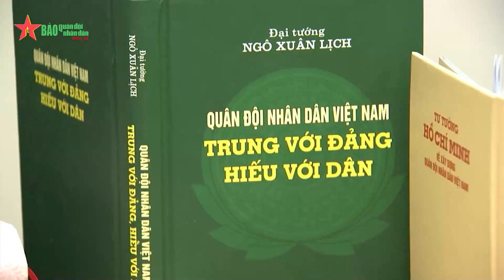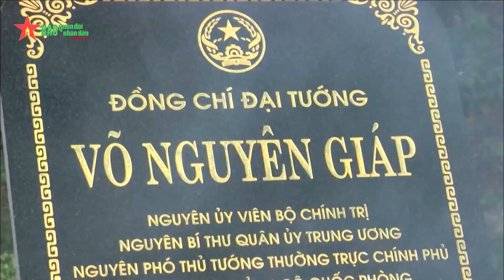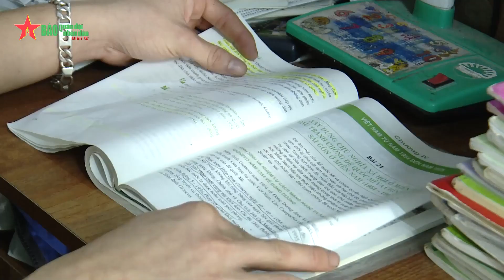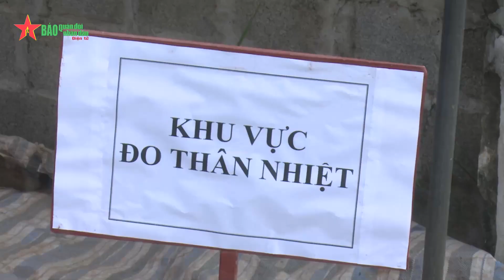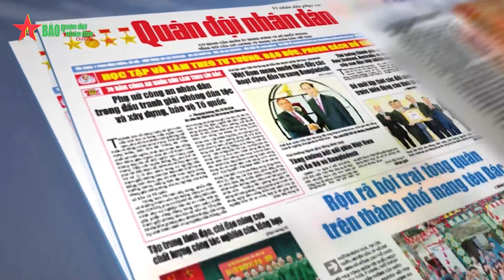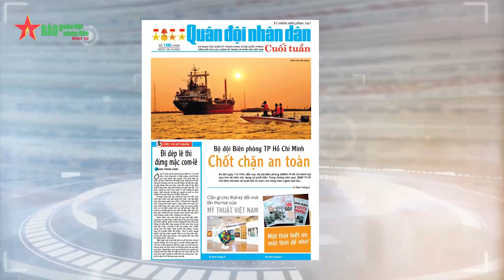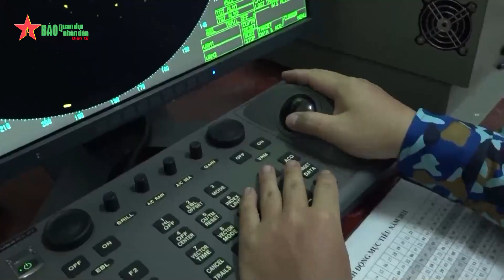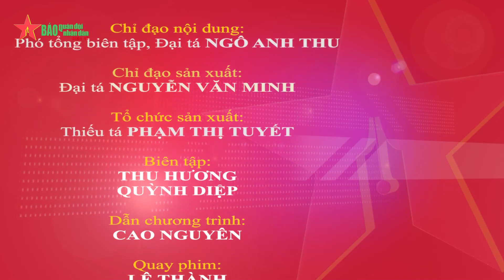Bản tin Quân sự - Quốc phòng: Lễ kỷ niệm 110 năm Ngày sinh Đại tướng Võ Nguyên Giáp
Tuần qua đã diễn ra: Hội nghị Quân chính toàn quân năm 2021, Tổ chức trọng thể lễ kỷ niệm 110 năm Ngày sinh Đại tướng Võ Nguyên Giáp.